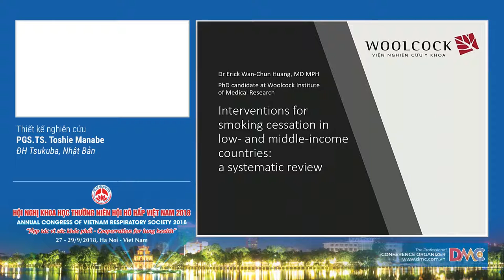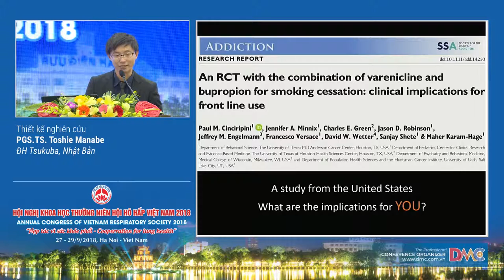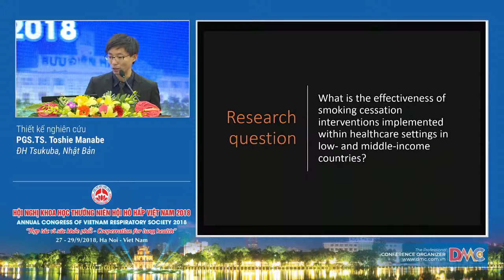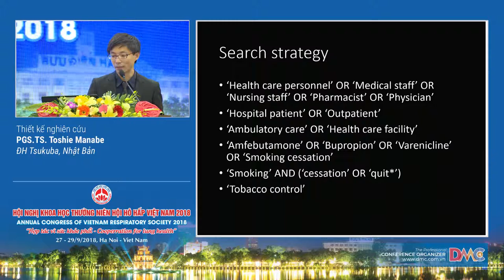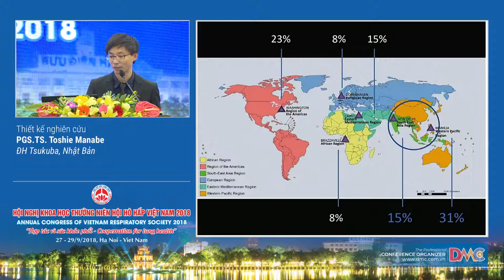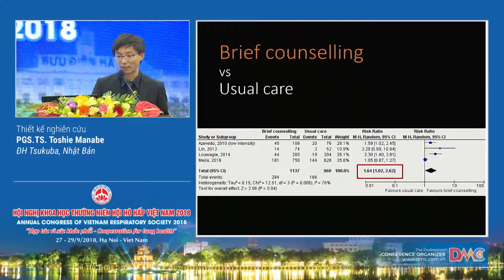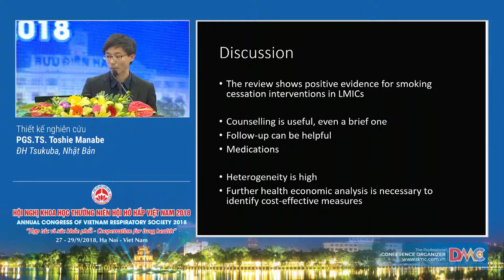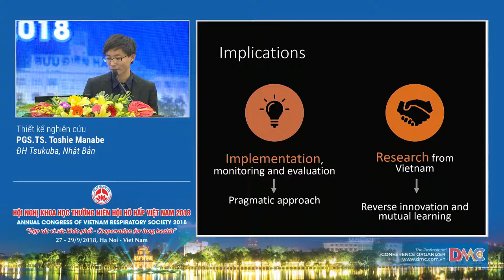Thiết kế nghiên cứu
19  Thiết kế nghiên cứu
PGS.TS. Toshie Manabe
Đại học Tsukuba, Nhật Bản